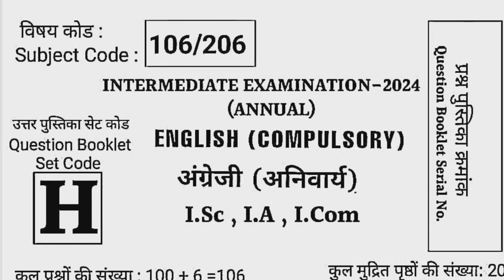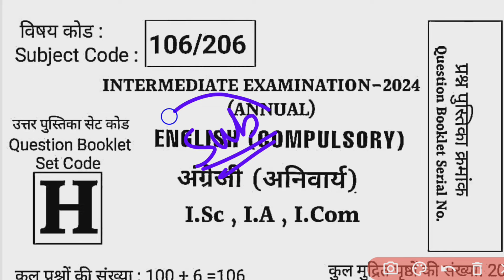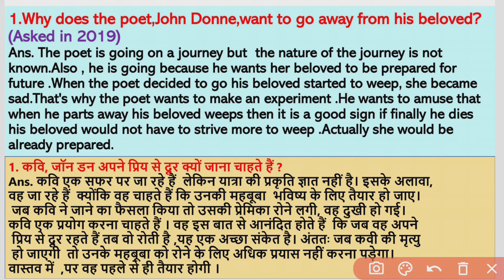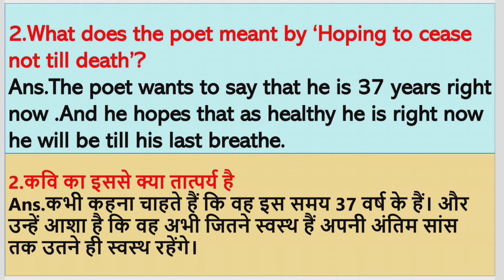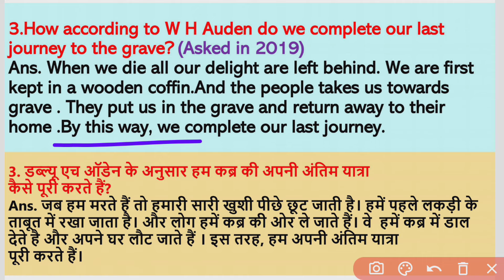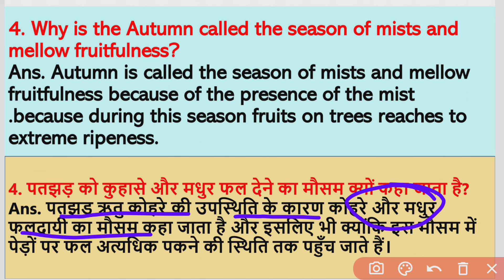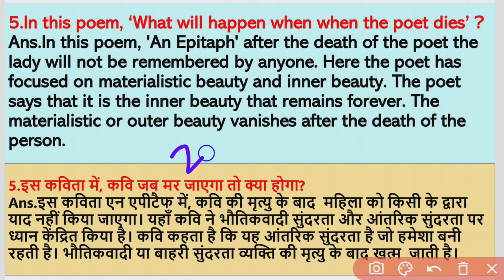5 february english viral subjective question 2024|bihar board 5 february class 12 english subjective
5 february english viral subjective question 2024|bihar board 5 february class 12 english subjective

Your Queries-
class 12th english objective question 2024,
class 12th english vvi objective question 2024,
12th english vvi objective question 2024,
bihar board 12th english vvi objective questions 2024, english class 12 objective 2024 bihar board,
class 12 english objective question 2024 bihar board, 5 february 12th english viral question 2024,
bihar board class 12th 5 february english vvi objective question 2024
12th english vvi objective question 2024,
english objective question 12th 2024,
vvi objective question 2024 12th english,
12th english 100 marks objective question 2024,
english class 12th objective question 2024,
5 february 12th english viral question 2024,
12th biology objective question 2024,
class 12 english objective question 2024 bihar board,
12th biology vvi objective question 2024
5 february english viral subjective class 12,
ask board,
bihar board 12th english education baba,
bseb english class 12,
education baba,education baba class 12th english objective,education baba english class 12,
education baba english grammar,
english class 12 bihar board 2024,
english class 12 objective 2024 bihar board,
english class 12th question answer